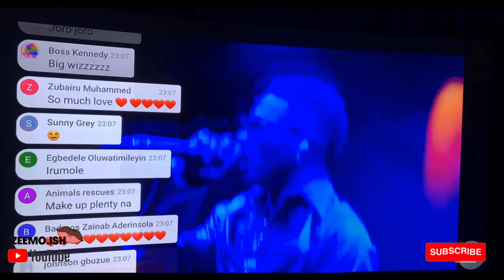WEEKLY VLOG| LIFE IN OGBOMOSHO| o2 VIRTUAL EXPERIENCE| COOK W ME| MINI FOOD REVIEW| E.T.C…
Hey loves🤎,
In the spirit of being consistent, heres another video.
Thank you for still supporting me by watching my video. If you enjoyed the video, do share to your friends and loved ones. Help this baby girl grow 🤍

Business page: Instagram.com/xeemo.ng

FAQ:
Age? 23

            You Needed Me by Rihanna

If you got here comment 🕶🕶🕶

Xoxo,
Zeemo🤎